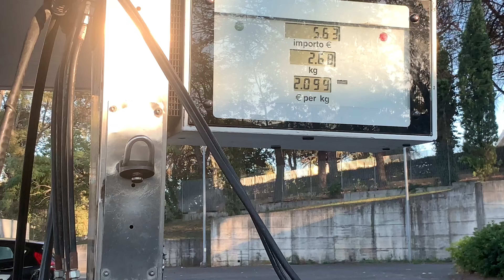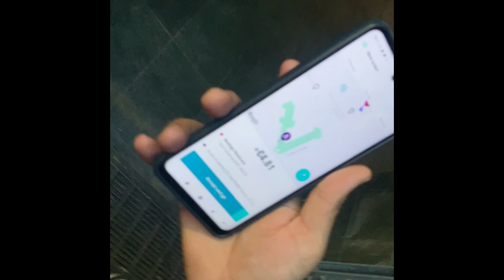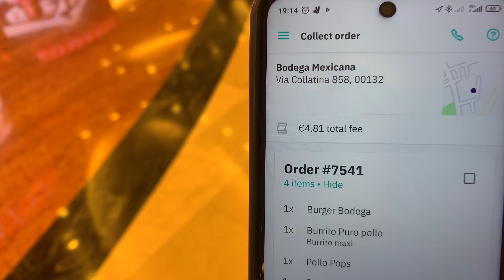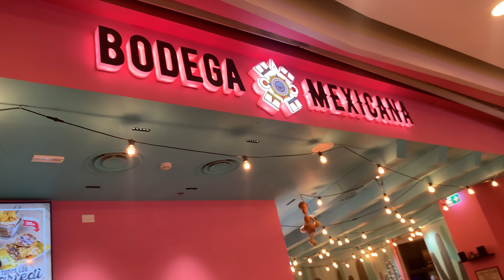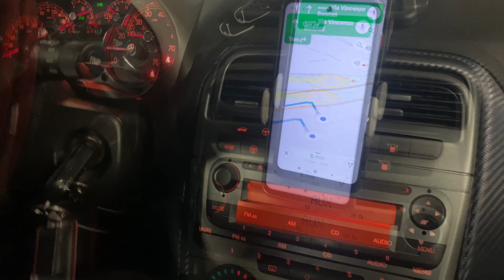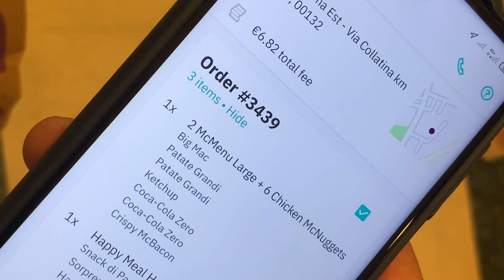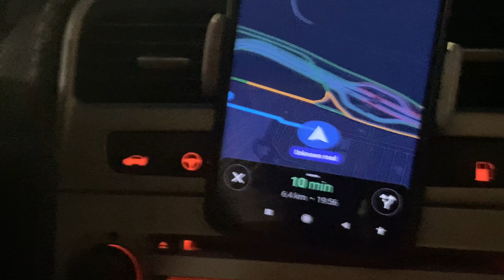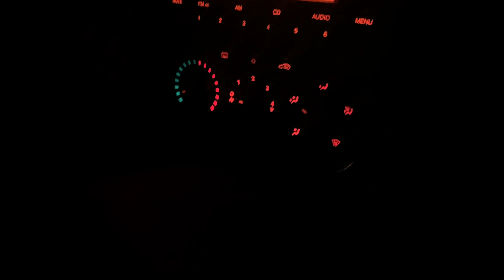How to do Delivery job in Italy - Glovo, Deliveroo …..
Sunday with Friends - Roma East